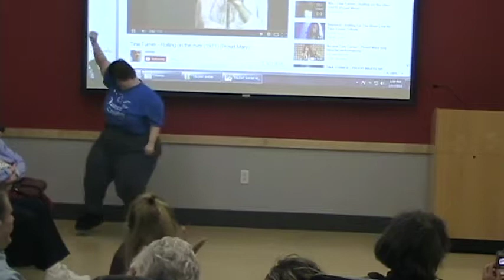S. Griffiths - Rolling On The River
Community Living and Support Services (CLASS) welcomes you to our Youtube channel. CLASS is a nonprofit organization that offers different services to individuals of varying abilities. Originally chartered as UCP of Pittsburgh, CLASS is growing into new regions and expanding its services.

CLASS is driven by organizational values that foster community inclusion for people with disabilities.  The organization offers a variety of individualized services ranging from independent living skills training in the classroom to community-based case management for social, recreational, and residential supports.